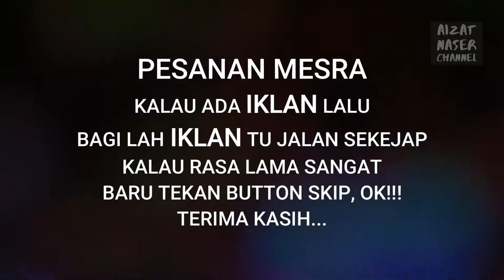UNIC - Fatimah : Sekali dengar macam lagu... (Ulasan Lagu & MV) | AkuBercerita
UNIC menyambut kepulangan Fitri Haris dengan release lagu baharu berjudul FATIMAH. Ini ulasan aku terhadap Lagu dan MV Lagu ini dari sudut pandang aku sendiri.

Follow FB AizatNaser Follow Page